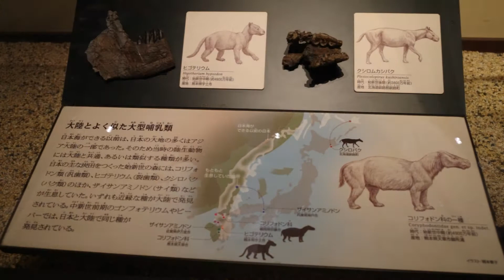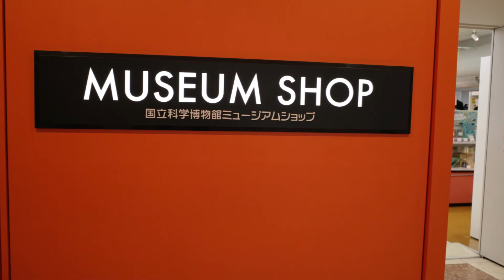2019_0715国立科学博物館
天気が悪い、海の日です、
こうゆう時は、博物館ですね！
家族連れが、行列です、常設展は、空いてます。
65歳以上は、無料です！！